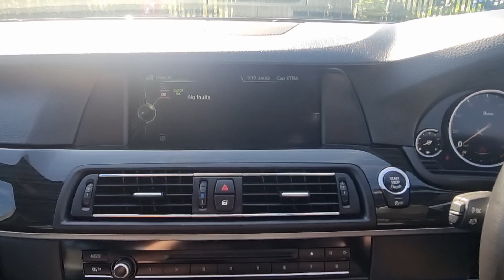BMW 5 Series 3.0 530d M Sport Auto Euro 5 (s/s) 4dr